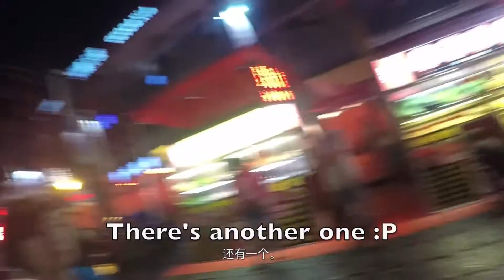Crossing China - Episode 3 - Middle Ground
Eric and Jasmine travel from Taiyuan, Shanxi to Luoyang, Henan. We visit the famous Shaolin Temple on Songshan and meet a cranky old man and his happy lady friend (don't worry we asked if we can interview them and he said "no problem"). We also meet some kids, eat some bugs, and generally have a good time as we wander around the middle (more or less) of China.